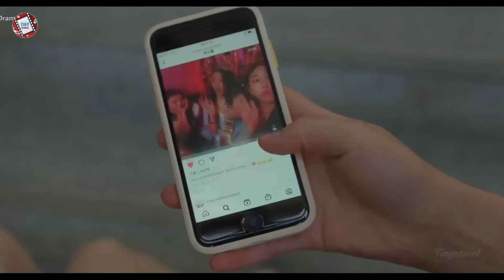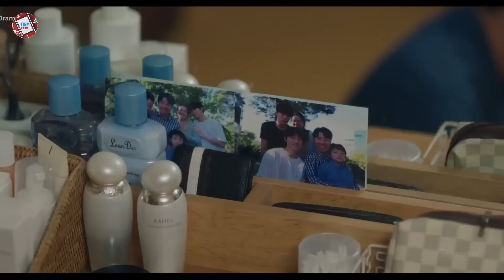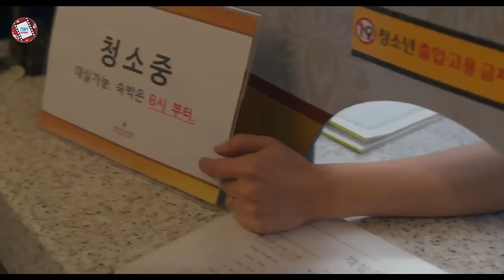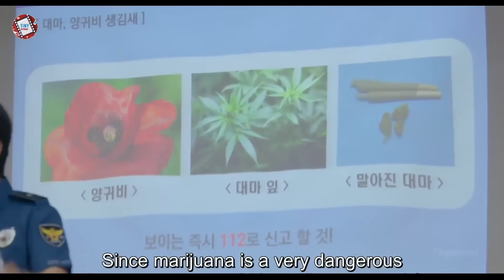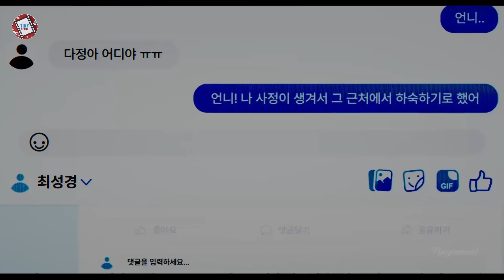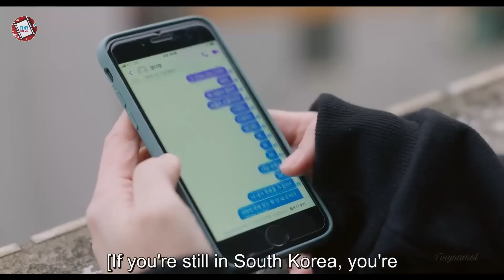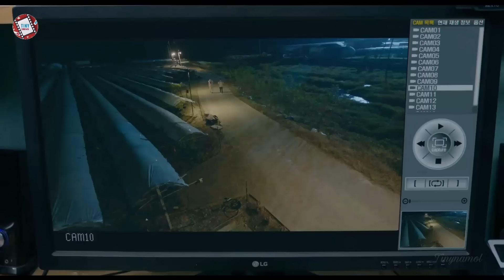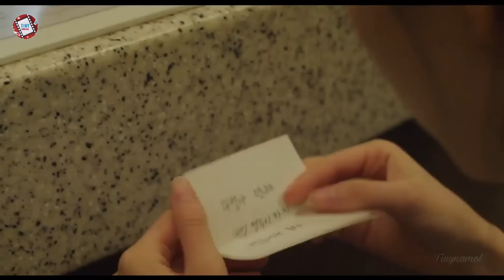ក្រុមសិស្សកំហូច (មួយរឿងពេញ) | Movie review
Hope or Dope

7.6/10 IMDb

Director: Jo Yong-Ik
Writer: Jung Soo-Yoon
Network: Seezn
Release Date: March 25, 2022